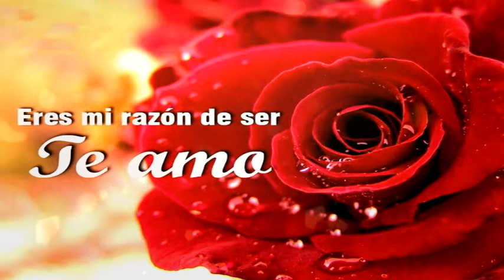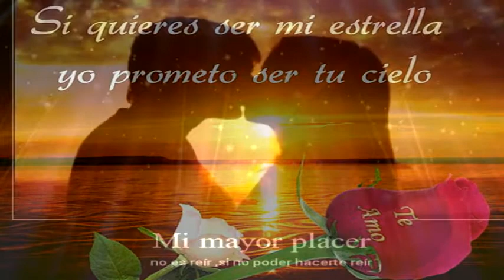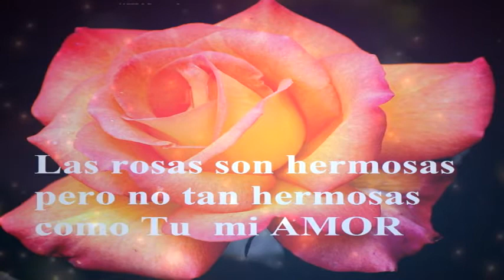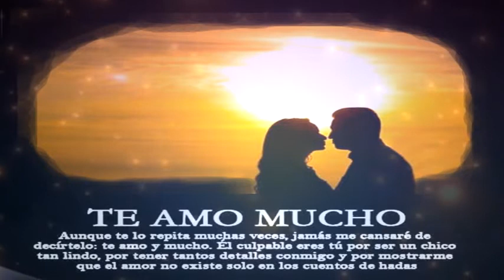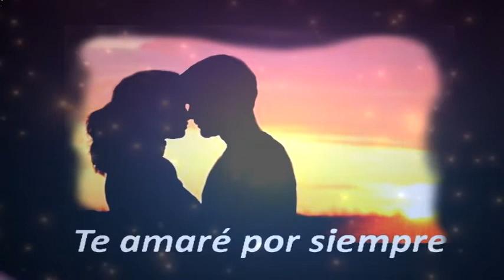Quiero Quedarme En Ti La Suprema Corte